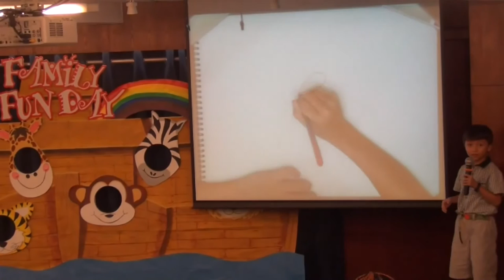Family FunDay 2016 (Part 1 of 3)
Part 1 shows exerpts of the first (4 of 12) performances
1, Pastor Fayyaez and family sing in Urdu
2, Tobias Moody Shows how to draw a rose
3, Poem by Pre-schoolers and Early Elem. "I am Glad"
4, Baguio group - Ethnic Dance
Family FunDay is a Day of Fun for everyone and also a Fund Raising day for Youth & Children projects locals and overseas. This is our 3rd year.